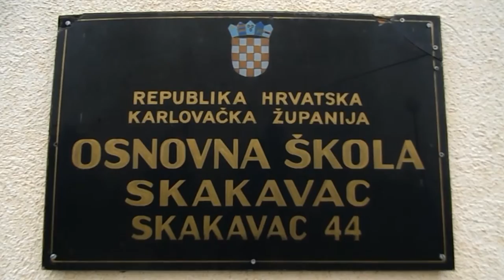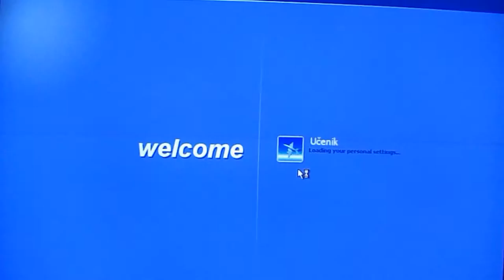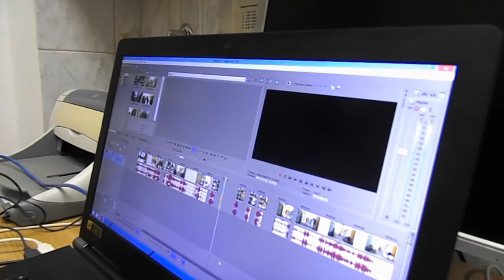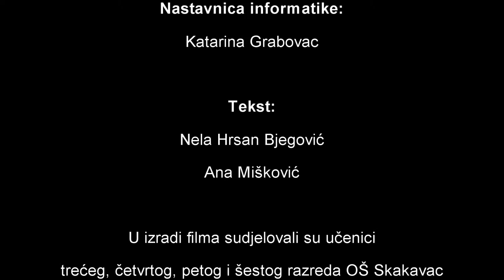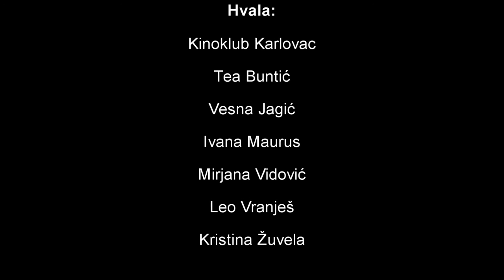Za naše male genijalce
Film je nastao u svrhu natječaja HEP-a i Narodnog radija "Za naše male genijalce". Uradak su osmislili i snimili učenici i učitelji OŠ Skakavac.

Glavne uloge odglumili su Stevo Bratić, Mile Kirin, Kristina Klipa i Tina Peleš, naraciju su snimile Nela Hrsan Bjegović i Ana Mišković, a mnoštvo drugih poslova na filmu odradili su učenici trećeg, četvrtog, petog i šestog razreda (generacija 2015./2016.). Upade filmske skupine na nastavne satove omogućili su učitelji Tea Buntić, Katarina Grabovac, Mirjana Vidović i Leo Vranješ. Mentor pri izradi filma bio je knjižničar Bogdan Bošnjak, a u produkciji je pomogao i Kinoklub Karlovac

Filmska skupina OŠ Skakavac
Skakavac, 2015.